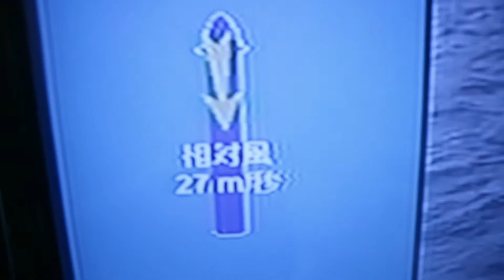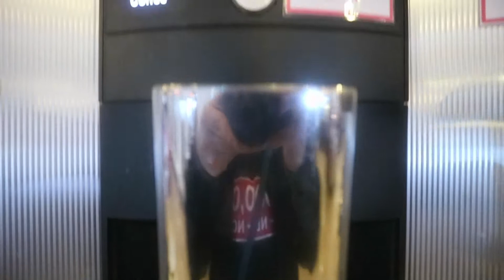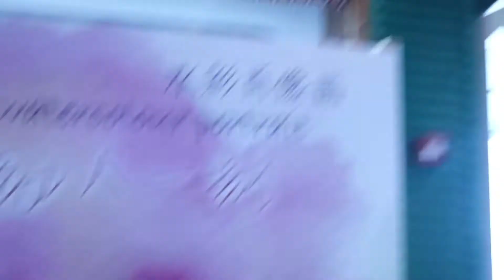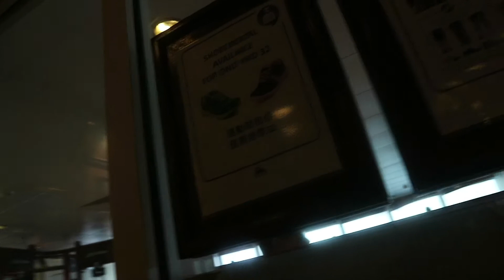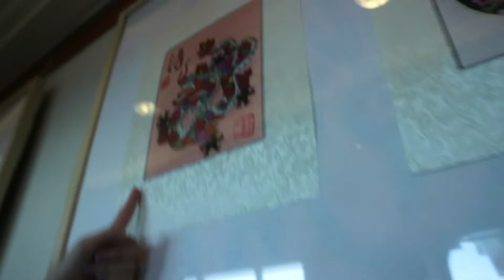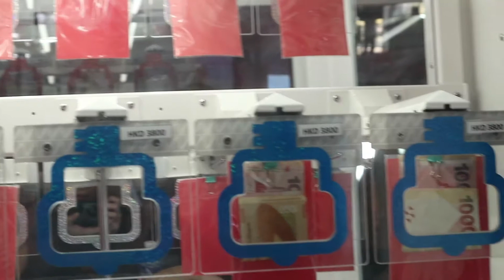DAY 2 海中心的一日 Star cruise (SuperStar Virgo) 處女星號 [廣東話 VLOG]